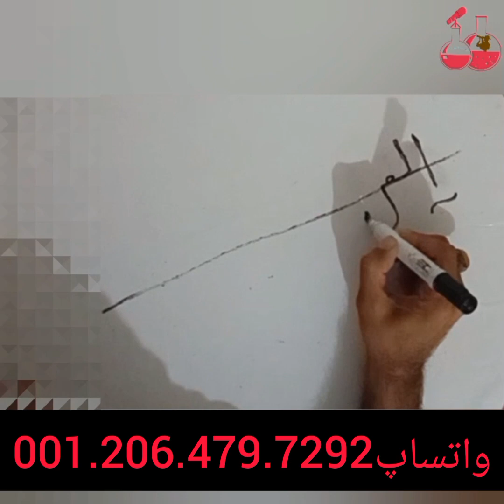طلسم_جذب_محبت بازگشت_معشوق_قدرتمند استاد_برهان علوم_غریبه_لایتناهی